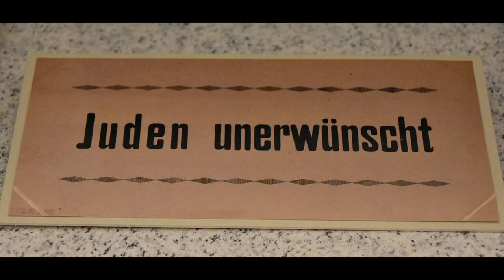Antisémitisme : ce que nous dit une fresque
Mes réactions et interrogations face au tollé soulevé par la fresque d'Avignon où J. Attali joue avec la marionnette E. Macron.

Illustrations
Domaine public
Attali : Cliché Niccolò CarantiCC-BY-SA 3.0
Marionette : Cliché CC0 via pxhere
Prométhée : Cliché Karl-Ludwig Poggemann CC-BY 2.0
Joker : Cliché Gina_Janosch libre de droits via pixabay
Juden unerwünscht : Cliché Richard Mortel CC-BY 2.0
Anastasie par André Gil : domaine public

ma chaine youtube : c'est ici